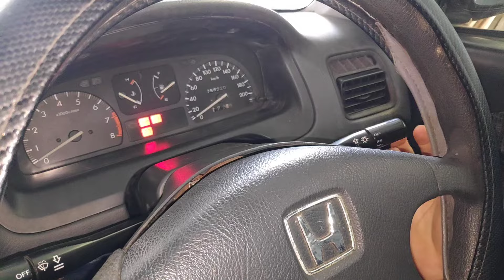วิธีต่อไฟถอยรถยนต์ | รถสับเกียร์ออโต้เป็นเกียร์ธรรมดา | Honda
Line @xmh0251s